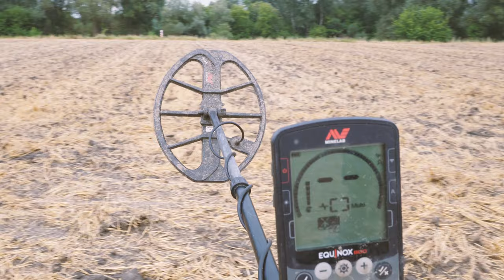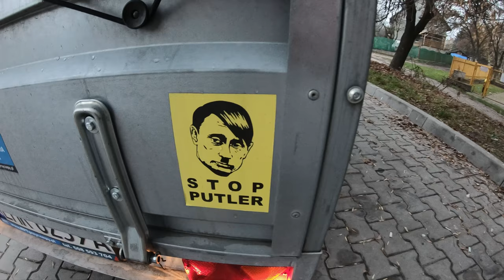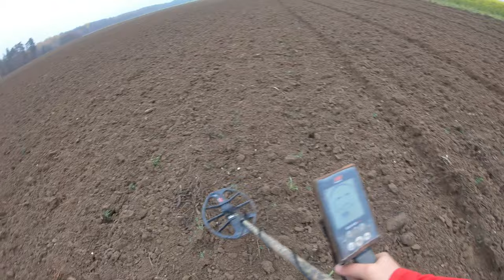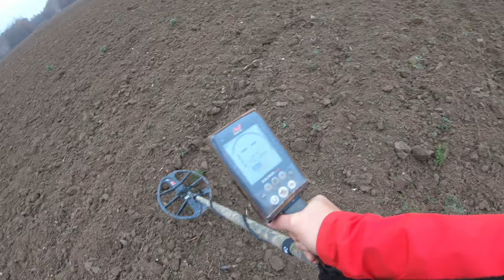#103 Exploracja - 14.11.2022 - Matcze - [4K]